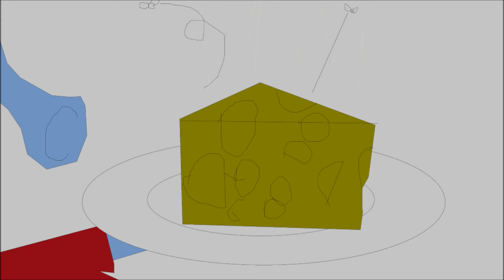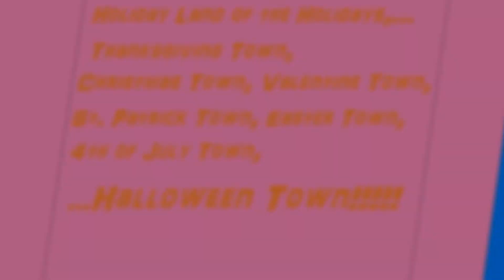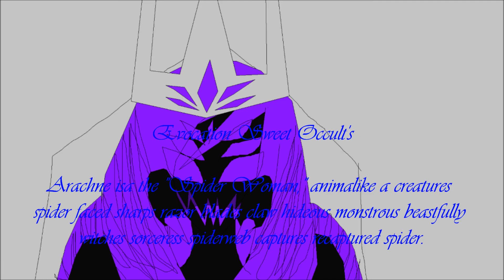💄Rise Dark Pentagram final episodes Meet Spellweb🕸️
Meet Spellweb: Pokemon and Nightmare Before Xmas, Moby Dick, In years 3/6/20. Morrigan reading Youkai Guide Book, and is the Minnie Minx candies hungry Mr. Clacking Sandals Sound, Cheese Seller here thanks meets and is  a the Soot Sprite Boil and Hat Mayor Ice Professor and Werewolf Alan thanks inro the is a the Mansion, and is laters, cheeses have breakfast foods hungries times, and so laters and at is a that's a the home's my her room royal, "Spellweb Beauty," beauitful bride wedding beauty Spiderweb Bride my her daughter Lady Morrighan, Soot Sprites's draw writtens paged note readings book notes Scary Valentine's Day story talents of the long time a ago, This is Halloween, This Time, This Time, Pumpki Patched King Jack Skellington and is a the celebrations cupided famous lovely goods every time, returns of the goodbying him nows, missions intermissions. Heys looking nows is a her the plans, people spider monstrous mythical and legends life grub croquets eating hungry Lady Molly and the is a later horribles memorable soul weak captured checked I the evil Fox Sorcerer's two guards captured enemys human tortured kidnapped Arine May human girl, evil queen spider-queen, spider-woman. "The Queen of Spiders called her the Aunt-Arachne," scary attacks frightened growled murderered attacks her human death dies-- Revesed Trick Time Blade Claws Weapon Demon Murdererfully Lady Morrigan user exorcist magical youkai tsukumogami spelled sorceress skill magic, Queen of the Spiders vs. Queen of the Underworld!!.